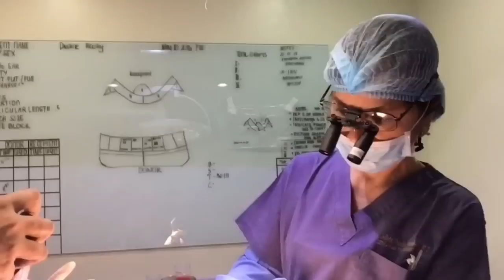Hair Transplant Before and After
G'day everyone my name is Dwaine Woolley and I have had three hair transplants in my life. So I had the first hair transplant when I was 26. The 2nd when I was 27 and the 3rd when I was 28. In fact I'm still 28 I turn 29 in a few months. I started losing my hair when I was just 18 years old and it sucked. Now 10 years later I've got it all back again. Having my hair back again has made me really happy, confident and not insecure. I'm able to focus on things I want to get done now, when I talk to people I don't have to worry about them staring at my hair line. You know just things like that it's been life changing to have my hair back again.

This is what I looked like before. And this is what I look like now. Hair transplant results month to month.

If you want to contact Doctor Arambulo, the surgeon that did my hair, here is her